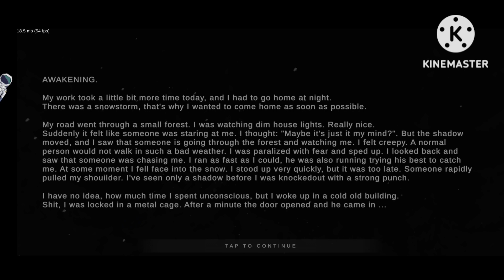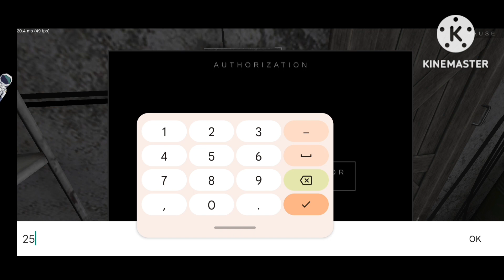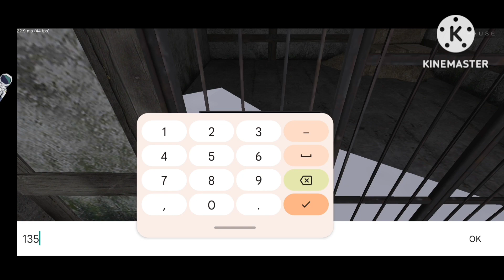metel horror bunny skin Christmas update gameplay